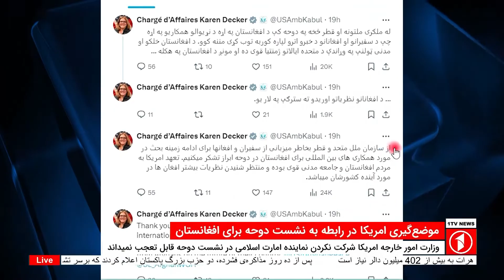موضع‌گیری امریکا در رابطه به نشست دوحه برای افغانستان